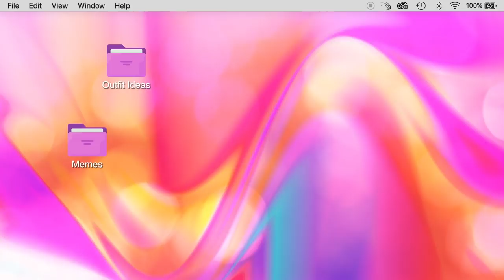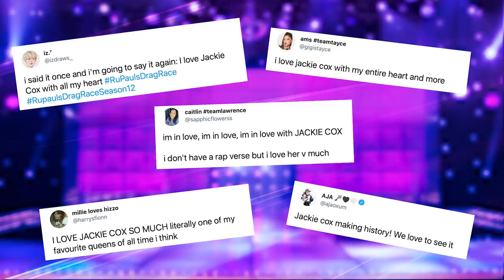SPOILER ALERT: A Message to the Ninth Eliminated Season 13 Queen - Jackie Cox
Jackie tells the ninth eliminated queen that the world is her toaster! There will be SPOILERS from the episode, so be sure to watch RuPaul’s Drag Race Season 13 Episode 13 before this!  Find out if you can watch on WOW Presents Plus in your territory